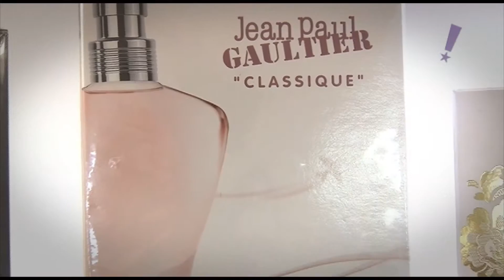Programa Tudo Up! 283 Rede Paris